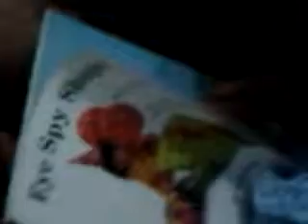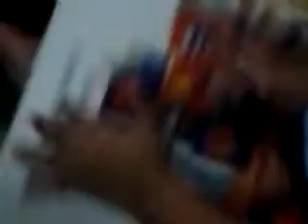My Lil' Sister's "Karaoke Pose" 01-06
Don't need to show the previous eps.
Recorder - Me, Gregory
Sister - Nevaeh Threa